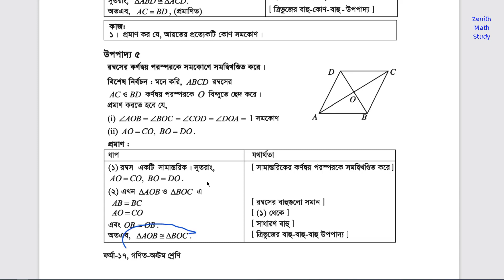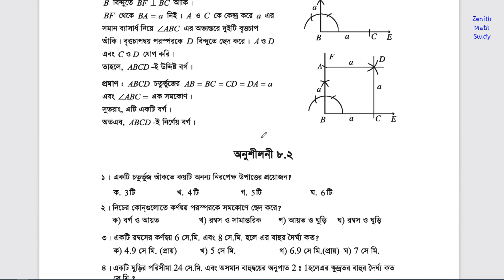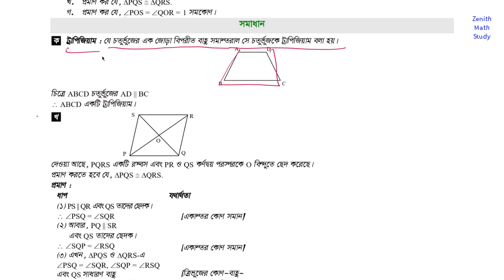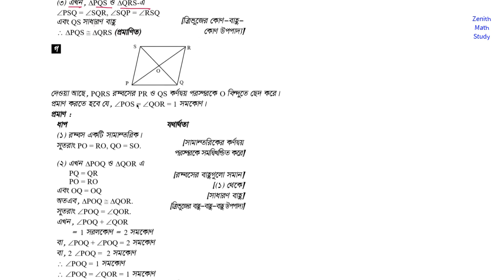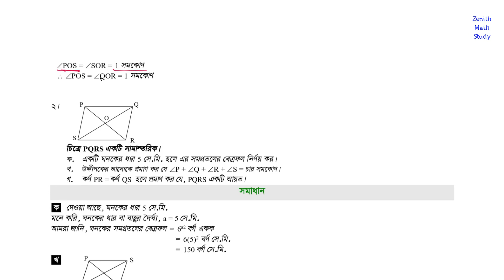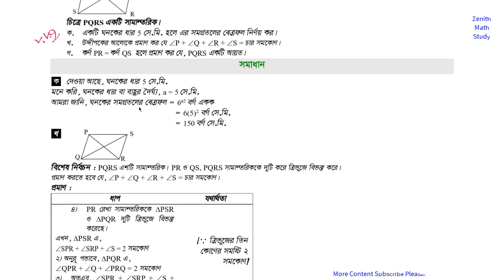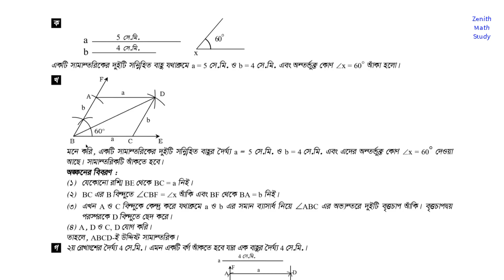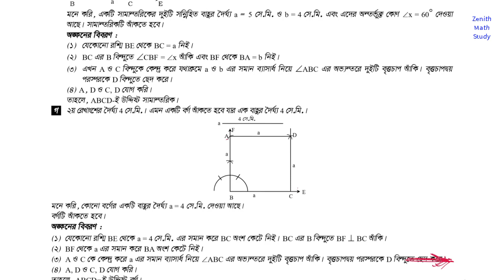Class 8 Annual Exam 2021 Math Question Solve | ৮ম শ্রেণি বার্ষিক পরীক্ষা ২০২১ গণিত প্রশ্নের সমাধান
Class 8 Annual Exam 2021 Math Question Solve | ৮ম শ্রেণি বার্ষিক পরীক্ষা ২০২১ গণিত সৃজনশীল প্রশ্নের সমাধান